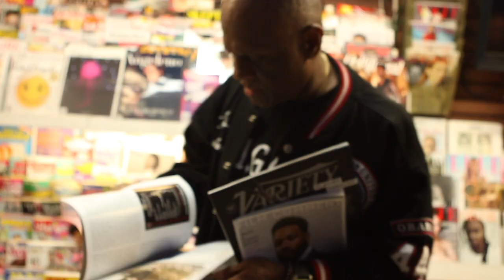A day In The Life Of Mike 1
Comedic Legend. King of Venice Beach. Just a random day of the week with the everyday comedian Michael Colyar